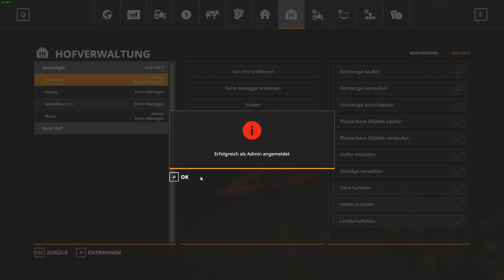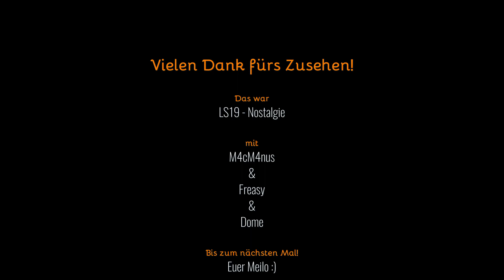LS19 | Nostalgie #6 | Es nimmt keine Ende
Nur das Älteste vom Ältesten ist gut genug für uns!
In dieser Reihe seht ihr alles rund um das Thema Nostalgie.

Ich werde in regelmäßigen Abständen in die Mails schauen.

Schaut auch gerne bei den Anderen vorbei, wenn ihr das Projekt auch mal aus einer anderen Perspektive sehen möchtet.

Mitspieler:

Dome